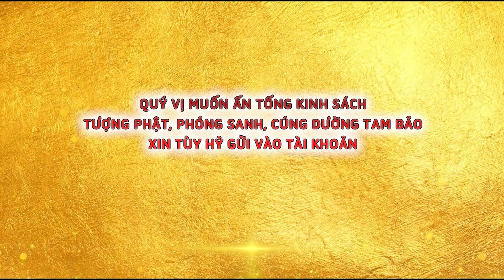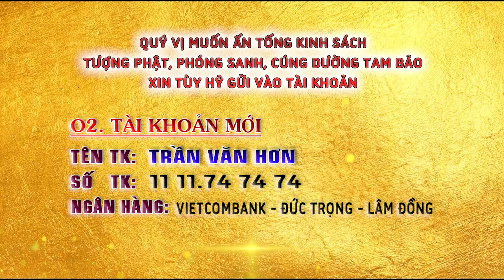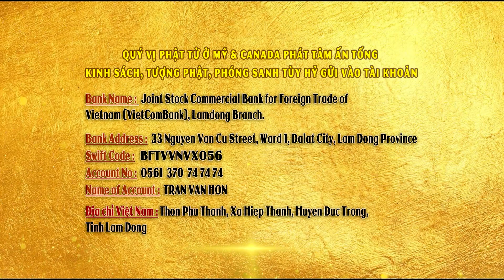TẠI SAO NIỆM QUAN THẾ ÂM BỒ TÁT MÀ KHÔNG CẢM ỨNG - Sư Phụ Giác Nhàn Giảng (Trích Đoạn Quá Hay)